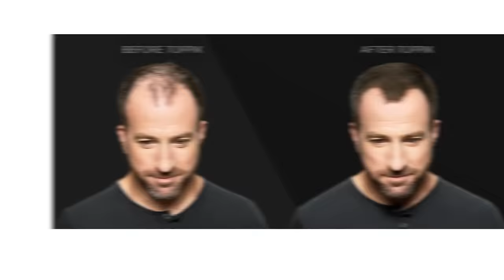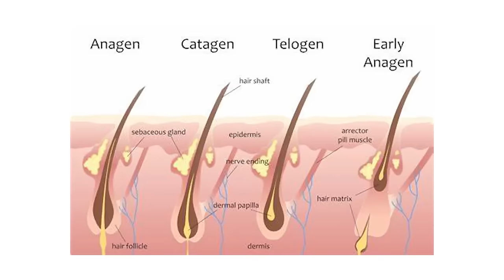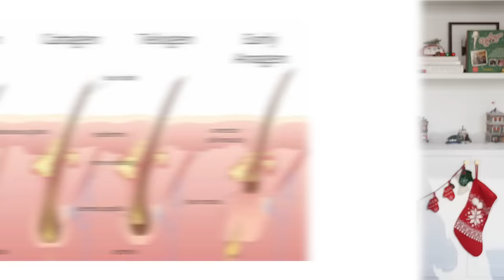Sexiest Hairstyles For Men With Thinning Hair/Balding Hair | Mens Fashioner | Ashley Weston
These are my TOP hairstyles I recommend to clients who have thinning or balding hair so you will look your best no matter what hair you have.